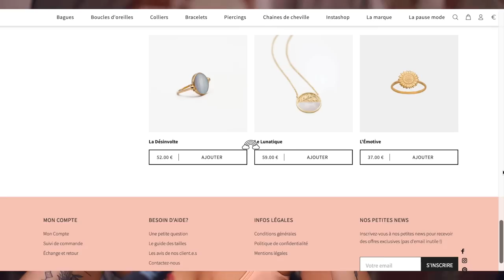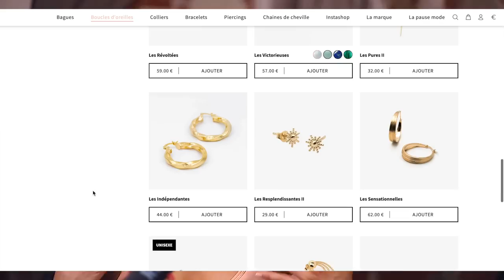55 ASTUCES POUR VOYAGER LÉGER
🤓 Retrouve mon livre : Fnac Cultura Amazon
Hello Mireille & Paulette ! Aujourd’hui au programme toutes mes astucesvoyage minimalsime pour voyager léger mais stylée et surtout sans rien manquer. Bon visionnage.
Sommaire :

Intro & Sponsor: 00:00-02:37
Valise/Backpack: 02:37-07:02
Vêtements: 07:02-16:21
Rangement: 16:21-19:53
Cosmétiques: 19:53-25:17
Autre: 25:17

Sac de compréssion
Steamer vapeur
Batterie solaire
Kit de voyage
Kit routine cheveux

LIRE LES COMPOSITIONS SANS PRISE DE TÊTE:
Mon application pour décrypter les composition avec 5e de réduction disponible sur l’AppStore & Android
MES ESHOP BIO DE CONFIANCE + CODE PROMOS :
Les Secrets de Loly -10% LAPETITEGABY à inscrire lors de l’inscription